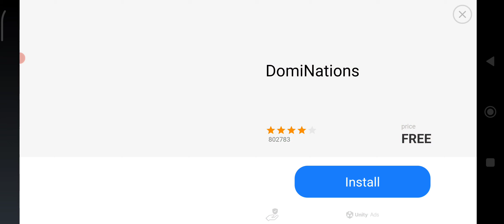Space Survival: Sci-Fi RPG. Проходження #189 (без коментарів)